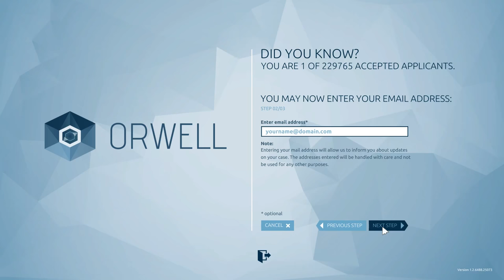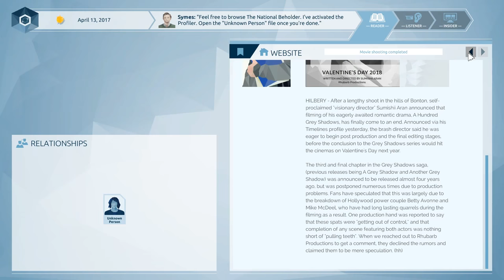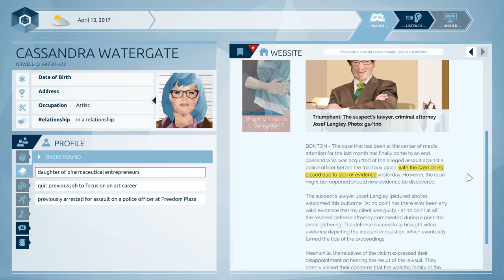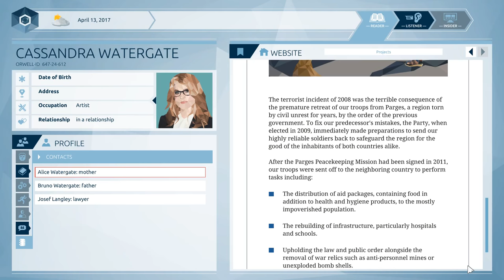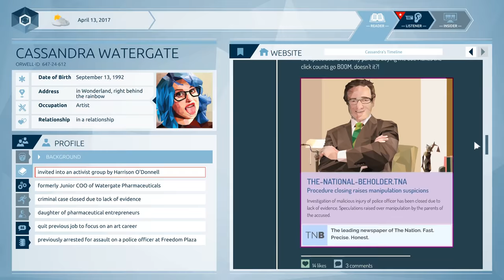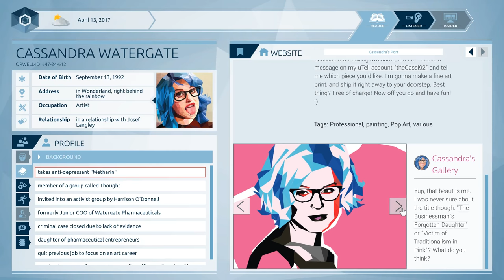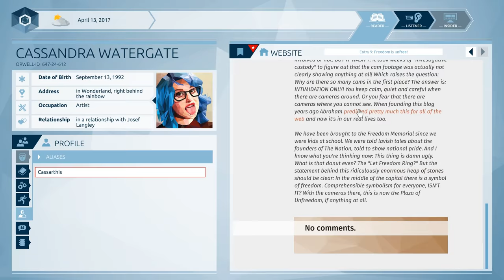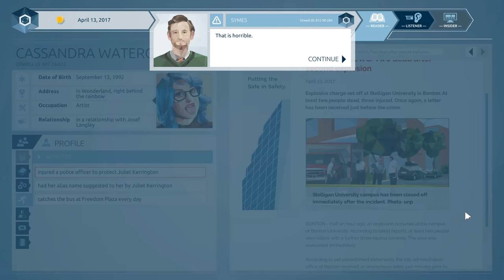Orwell [1] The Clocks Were Striking Thirteen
I knew nothing about this going in, so hopefully I'll like it. So far it's interesting, and hasn't been pushing it too far in the anti-surveillance perspective. Although it is strange that they can't look up personal information about people without just trawling through blog posts and the like.